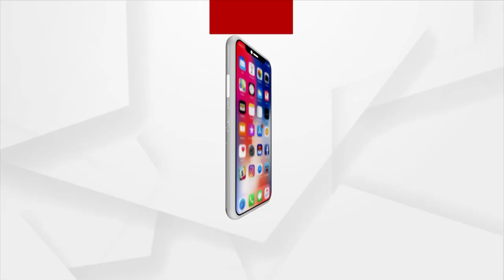ନୂଆ ଓଡିଆ ଚଳଚ୍ଚିତ୍ର 'ମନ ମୋ ନେଇ ଗଲୁରେ' ର Title Song